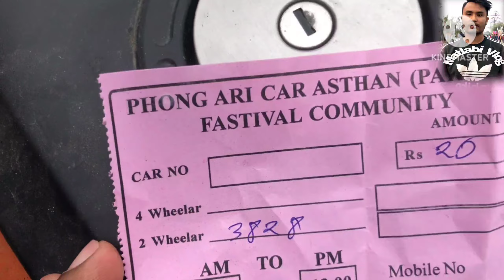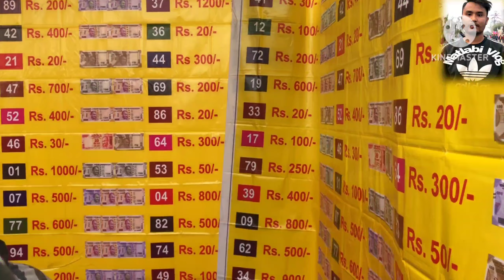lKarbi Festival//Sonapur//2023@matlaivlogs8324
Hi Friends Keep support me guys

Love you all guys Take care and byee byee 👏👏